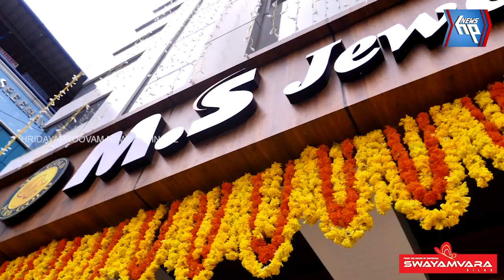തലമുറകളെ താലിയണിയിച്ച എം എസ് ജൂവല്ലറിയുടെ തങ്കക്കലവറ ഇനി മുതൽ ചിറയിൻകീഴിലും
എം എസ് ജൂവല്ലറി ചിറയിൻകീഴിൽ പ്രവർത്തനം ആരംഭിച്ചു